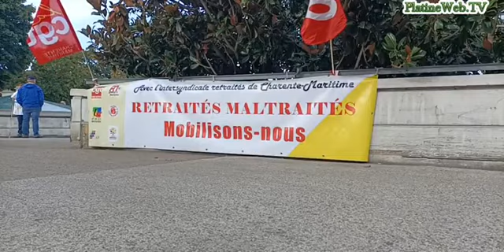LA ROCHELLE RETRAITES RASSEMBLEMENT 1er octobre 21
LA ROCHELLE, Retraites ! Manifestation nationale ce vendredi. A LaRochelle, Les retraités entendent une nouvelle fois réclamer une hausse de leur pension, un accès aux soins pour tous et des moyens supplémentaires pour la Sécurité sociale.